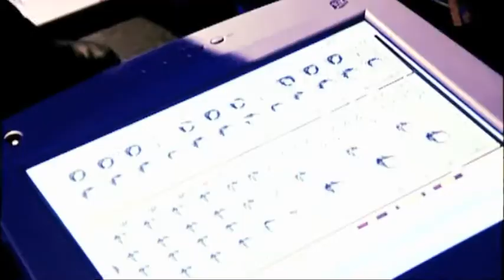The Walkabouts Live Prague september 5th 2005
THE WALKABOUTS Live at THE AKROPOLIS, PRAGUE, CZECH REPUBLIC, september the 5th 2005

Recorded live at the Akropolis, Prague, Czech Republic, September 5, 2005 - recorded by Svatopluk Vojíř
Mixed by Rok Podbevšek at Studio Metelkova, Ljubljana.
Live sound: Jan Veltman

01. FUCK YOUR FEAR
02. COMING UP FOR AIR
03. DEVIL IN THE DETAILS
04. JACK CANDY
05. WHISPER
06. ACETYLENE
07. GOOD LUCK MORNING
08. NORTHSEA TRAIN*
09. KALASHNIKOV*
10. GRAND THEFT AUDIO
11. HAVE YOU EVER SEEN THE MORNING?*
12. SNAKE MOUNTAIN BLUES
13. SOMETHING GONE WRONG AGAIN

Musicians:
Chris Eckman, Carla Torgerson, Terri Moeller, Michael Wells, Glenn Slater. Guest on "SNAKE MOUNTAIN BLUES": Paul Austin, plays acoustic guitar.

*) songs not on the official compact disc release "THE WALKABOUTS PRAGUE"